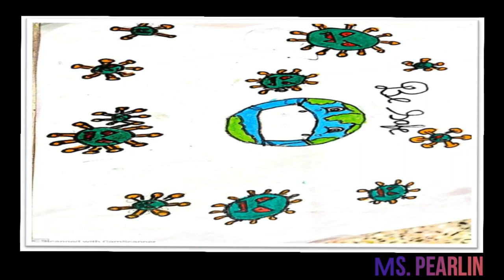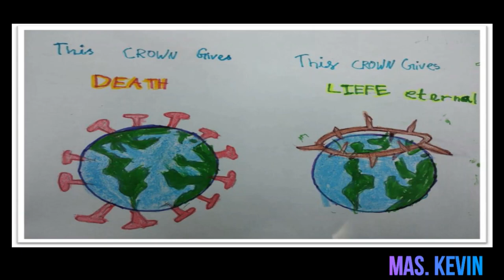& Paintings - Winning Arts Gallery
DCF initiates UNLOCK YOUR TALENT contests during the lockdown time to fight COVID positively. Contest No 1 was drawing and painings on corona awareness. Here we bring you the winning arts and congratulations to  Ms. Mercy Shyla and Mr. Ashwin for winning the 1st place in children and adult categories.

VFU brings you a message of  Love, Hope and Sacrifice through inclusive music, dance, creative,  dialogues, fun and entertainment. We believe that we can be a voice for all to bring unity and to make this world a better place for everyone.